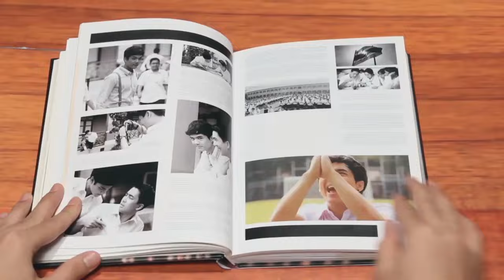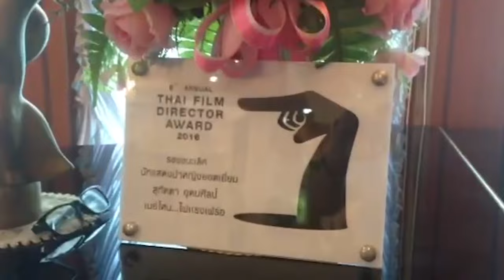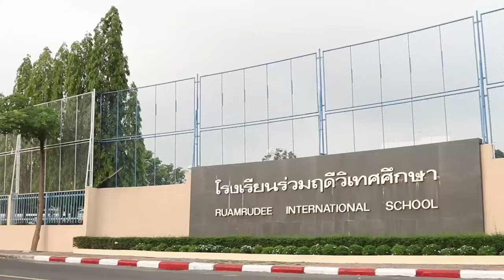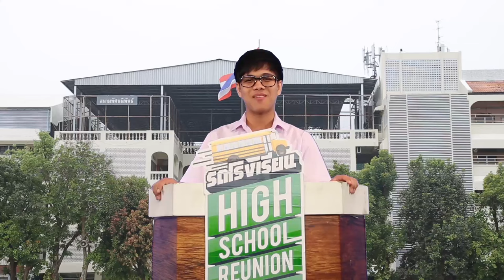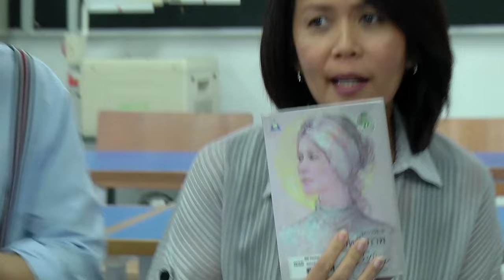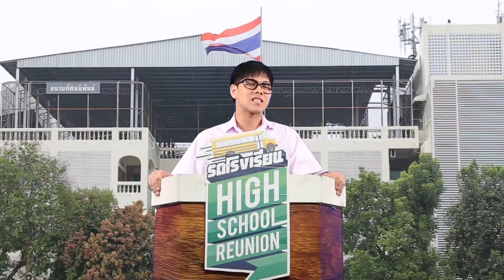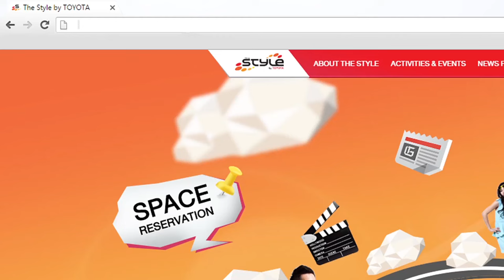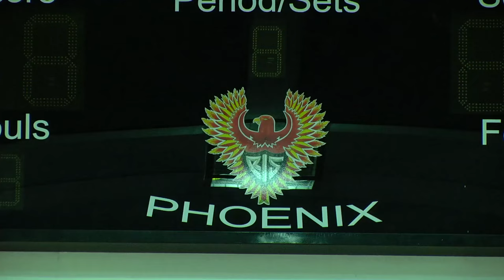รถโรงเรียน | ปันปัน สุทัตตา [EP.68]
รถโรงเรียน High School Reunion 08-05-59
แขกรับเชิญ ปันปัน สุทัตตา อุดมศิลป์ ศิษย์เก่าโรงเรียนร่วมฤดีวิเทศศึกษา

รายการรถโรงเรียน High School Reunion
ทุกวันอาทิตย์ 12.00 น. ทางช่อง GMM 25

ดูรถโรงเรียน High School Reunion ย้อนหลังทั้งหมด